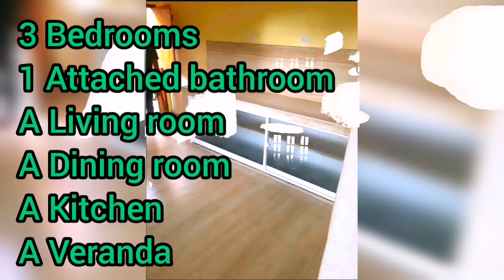Coconut land for sale | House for sale | Agriculture land | Aduwata idam | Lands